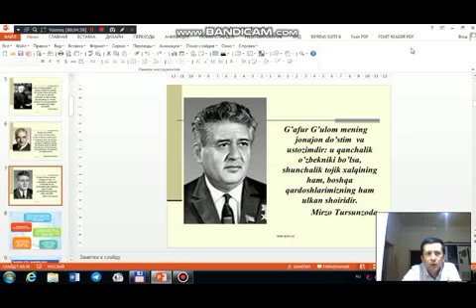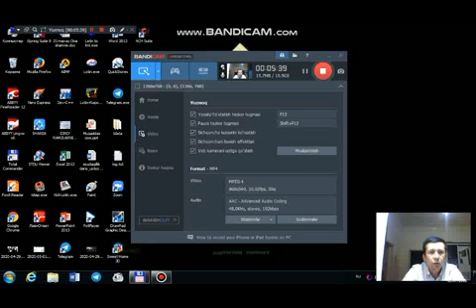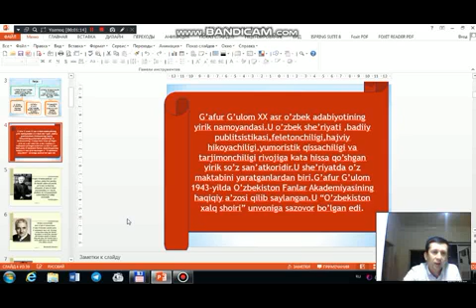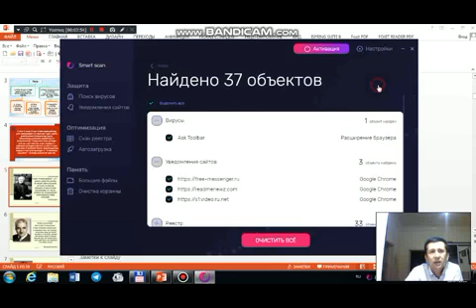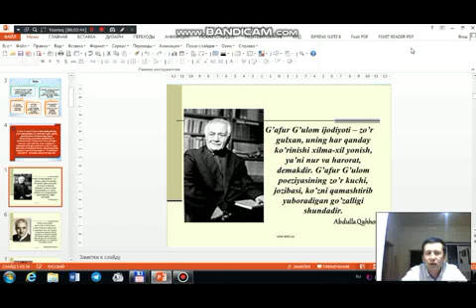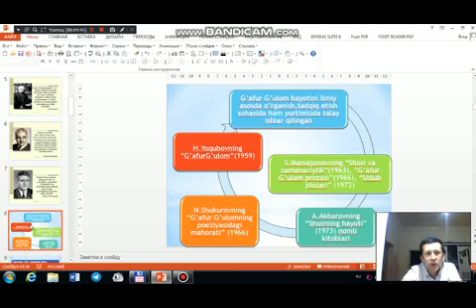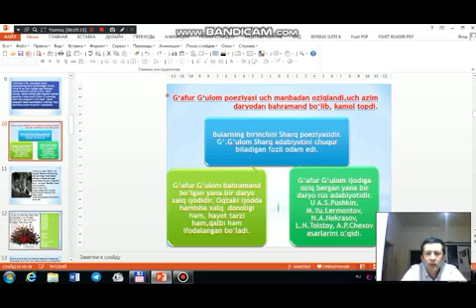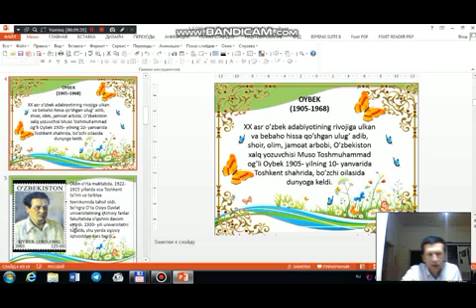07 G‘afur G‘ulom va Oybek hayoti, ijodi